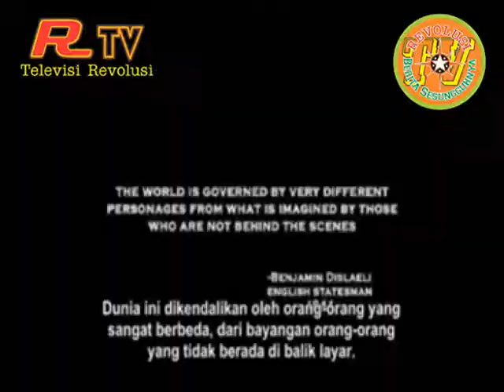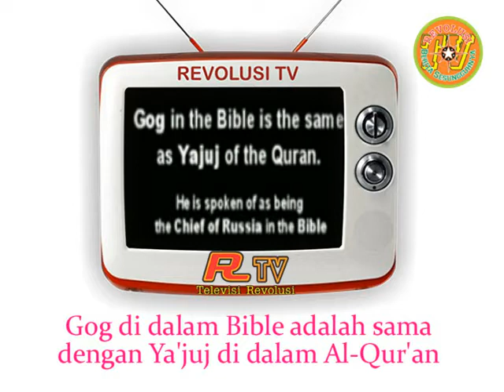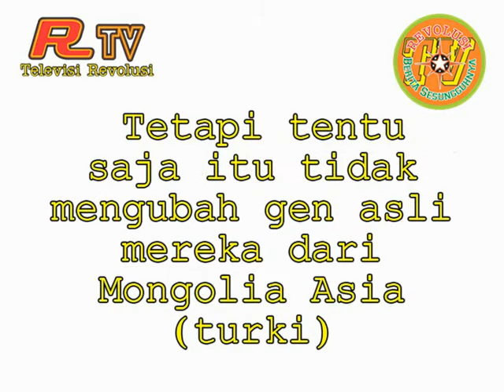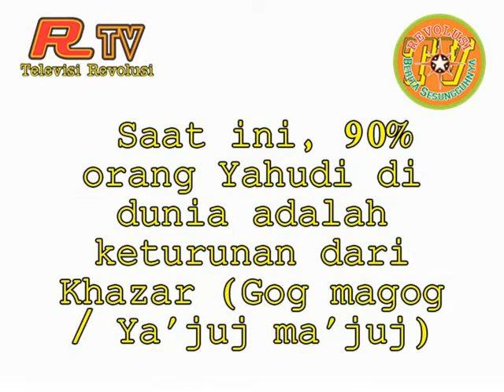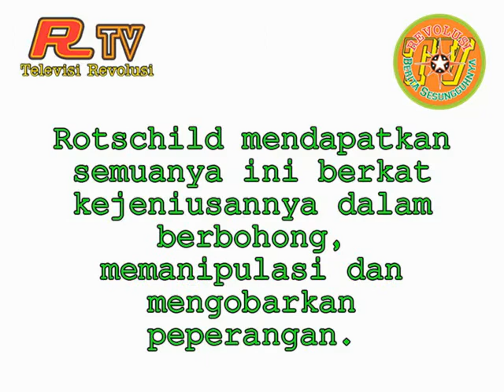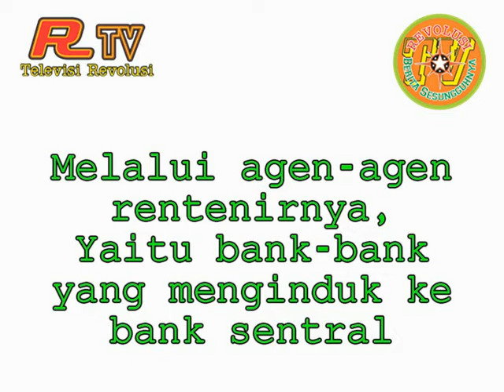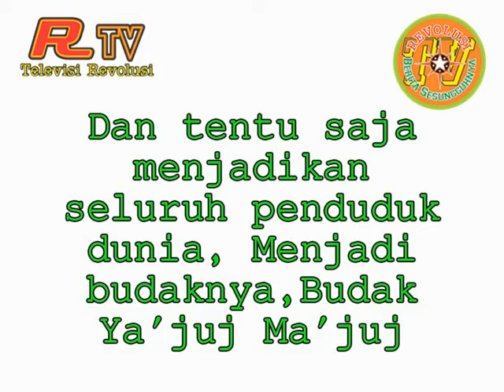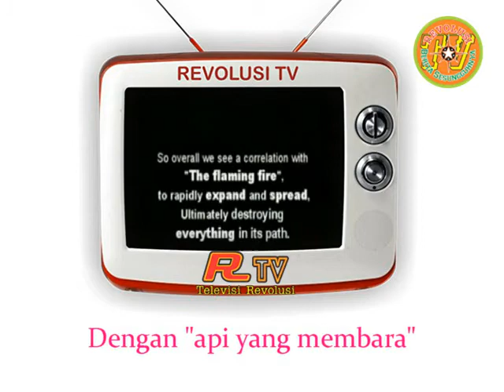REVOLUSI TOTAL 12 (EKONOMI SISTEM DAJJAL = PERAMPOKAN PALING HALUS).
Runtuh nya dan bangkit kembalinya Khilafah